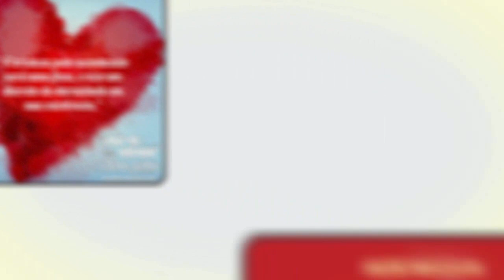André Massolini - Para esquecer alguém é preciso ter ações!